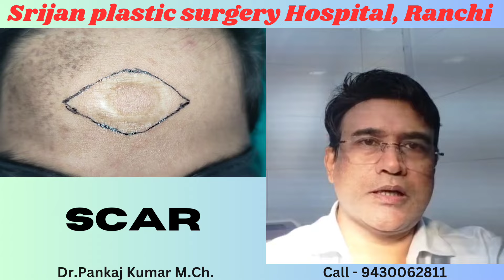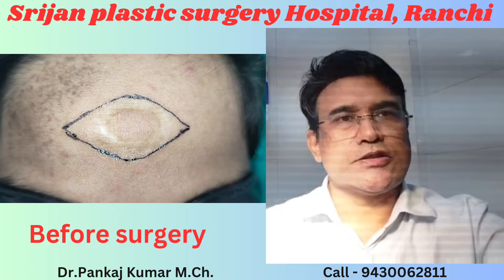Amazing result of scar revision surgery| Big scar on forehead - 2 months after revision surgery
Dr.Pankajas a senior consultant of leading hospitals of Jharkhandnkaj Kumar is dedicated to provide highest quality of plastic and cosmetic surgery in a state of the art centre "SRIJAN
PLASTIC SURGERY HOSPITAL", at an affordable cost.
Services provided at SRIJAN HOSPITAL:
YOUR QUESTIONS
-tanke ke nisan ka elaj
tanke ke nishan
 how to get rid of scar
how to get rid of scars
how to get rid of facial scar
Scar revision surgery in Patna
Best scar treatment in Patna
How to treat scar in Patna

tanko ke nishan

tanke ke nishan kaise hataye

tanke ke nishan kaise mitaye

tanke ke nishan ko kaise hataye

take ke nishan hatane ke upay

purane tanke ke nishan kaise mitaye